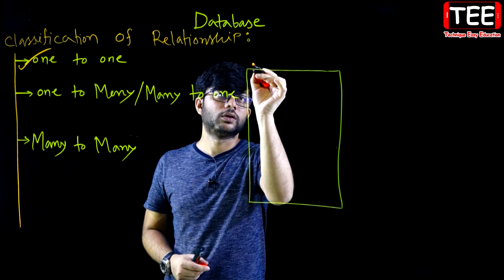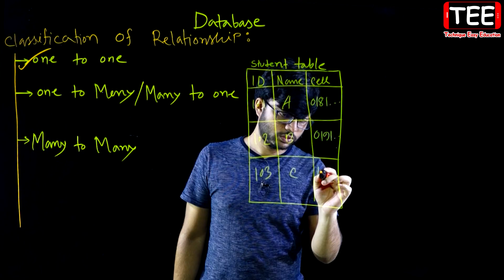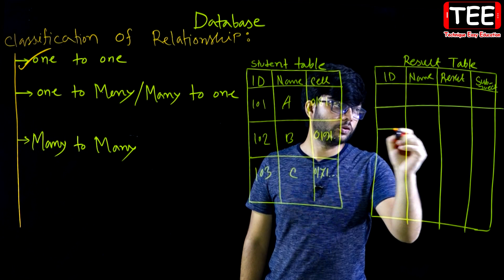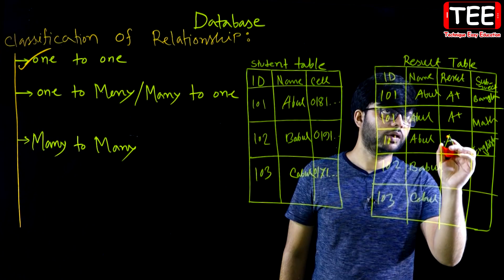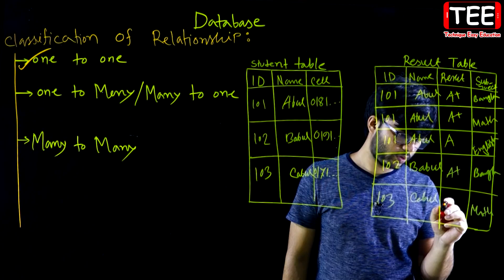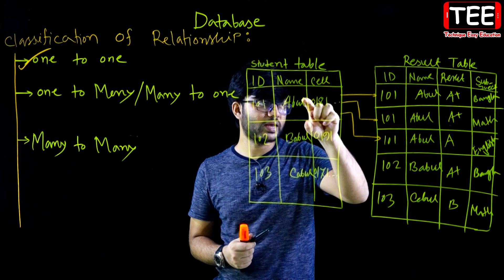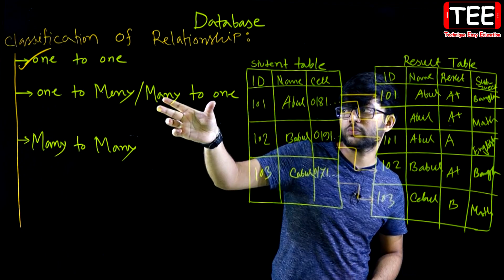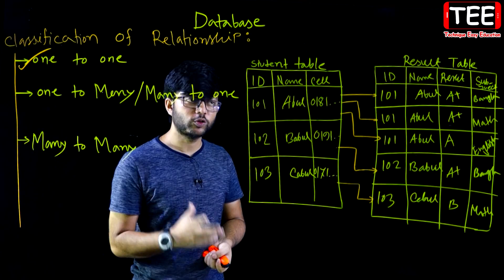One to One || Database || HSC ICT Chapter 6 (Part-6) || ডাটাবেজ || এইচএসসি আইসিটি ষষ্ঠ অধ্যায়